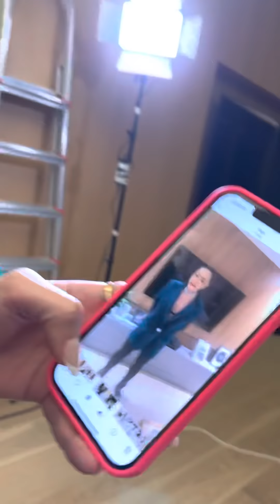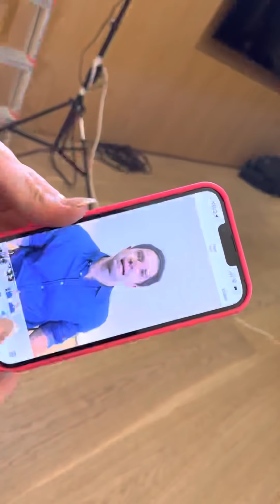Entre fotos, a incrível “criança adulta” entra pra fazer criancices hehehe 13 de maio de 2022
Participe da Série Timidez Sob Controle 2.0 e ative o seu potencial máximo no trabalho.